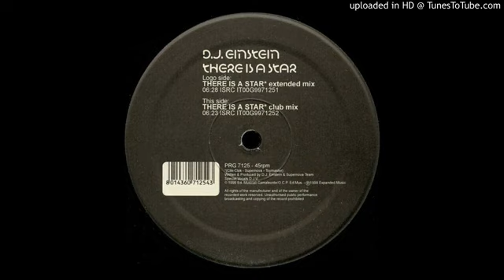D.J. Einstein - There Is A Star (Extended Mix)